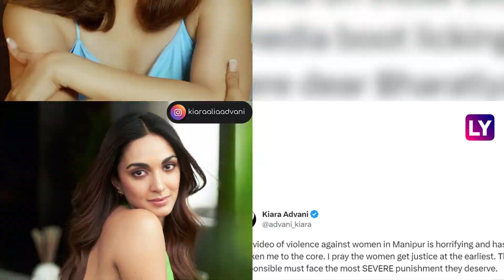Bollywood Celebs React To Shocking Video Of Two Women Being Paraded Naked In Manipur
A Disturbing and Shocking Video of Two Women Being Paraded Naked in Manipur Has Gone Viral Across Social Media Platforms. This Has Triggered Outrage Across the Country. From Politicians to Celebrities, Many Have Demanded Severe Punishment for Culprits. Akshay Kumar, Urmila Matondkar Are Among Some of the Bollywood Celebs Who Have Reacted to This Gruesome Incident in the Violence-Hit State.